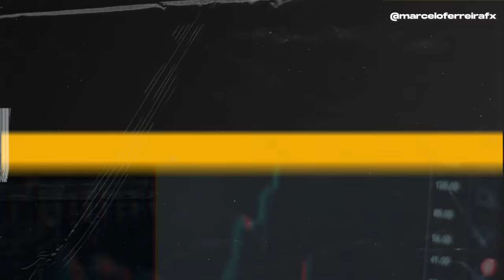MARCELÃO RESPONDE | FIMATHE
» A ferramenta essencial para o trader Fimathe profissional está disponível, clique no link abaixo para saber mais!